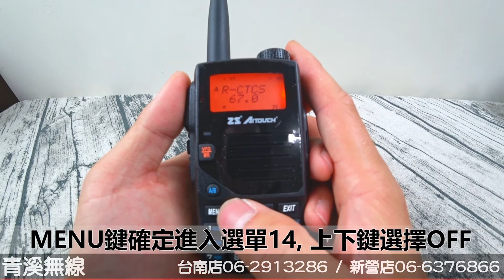AITOUCH AI-3000+ 雙頻手機雙頻手機類比碼TONE設定 I 青溪無線電-最值得信賴的專業優質無線電店家 I AITOUCH AI-3000+ 操作說明 I 計頻器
AITOUCH AI-3000+ 基本操作介紹視頻

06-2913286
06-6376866